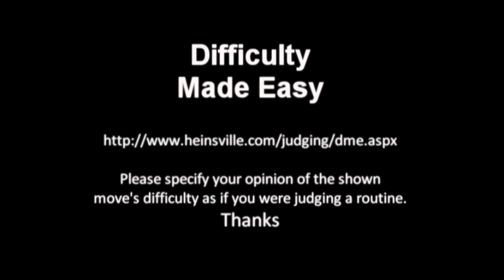Freestyle Frisbee Diff Made Easy: Scarecrow with Held Disc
Difficulty Made Easy

Scarecrow with Held Disc

to vote on this moves difficulty.